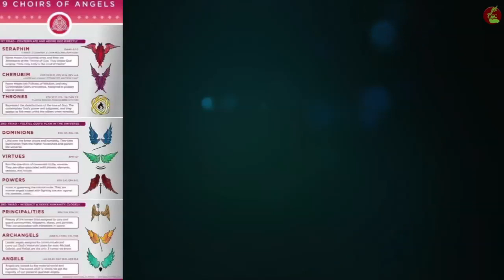നവവൃന്ദം മാലാഖമാരോടൊത്തു -വി.എവുപ്രാസ്യമ്മ /Novena- 4th Day/Sr.Ann Therese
കാവൽ മാലാഖമാരെ, മുഖ്യദൂതന്മാരേ ഞങ്ങളെ  കാത്തുകൊള്ളണേ
Prayer:Sr.AnnTherese CMC
Editing:Sr.Linsa CMC
Coordination:Sr.Dhanya CMC
published by Udaya CMC Media,Irinjalakuda